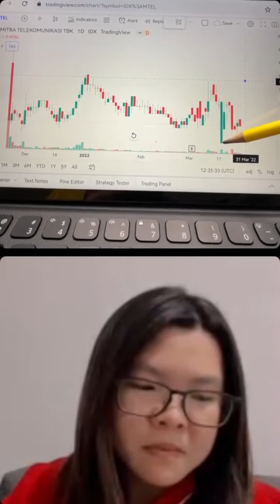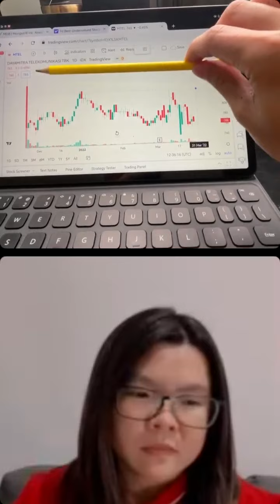BEDAH LEBIH DALAM INDUSTRI TELKO DAN EKOSISTEM DIGITAL, POTENSI INVESTASI SAHAM MTEL RAJANYA TOWER